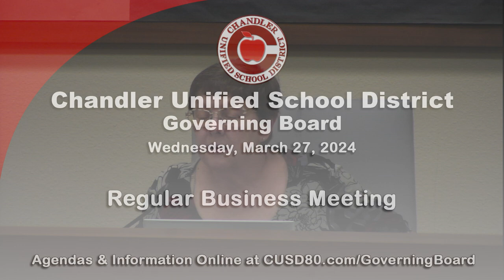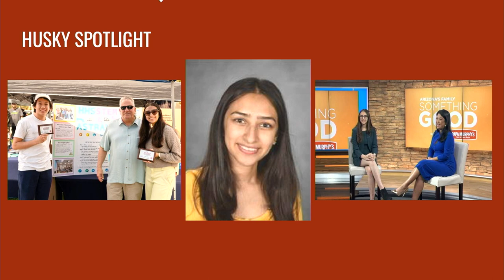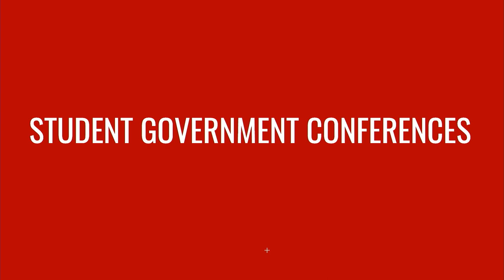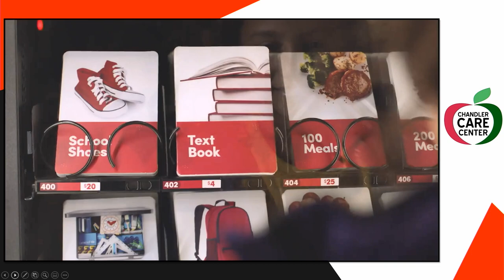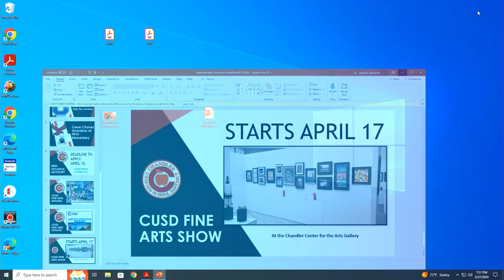March 27, 2023, Chandler CUSD Governing Board Regular Business Meeting